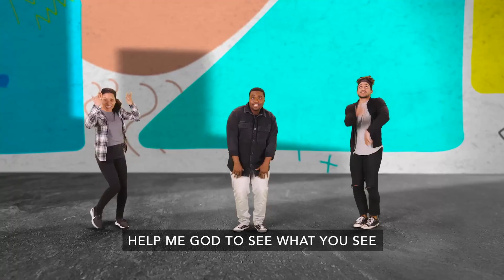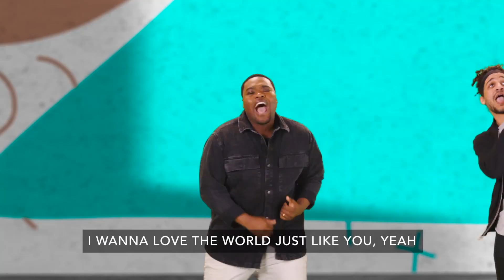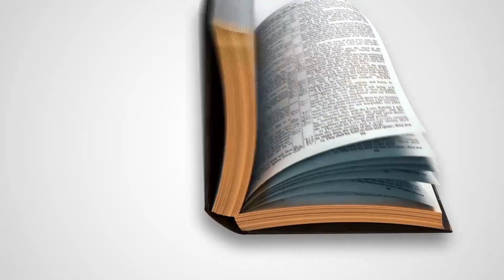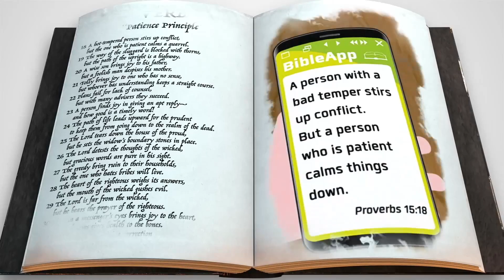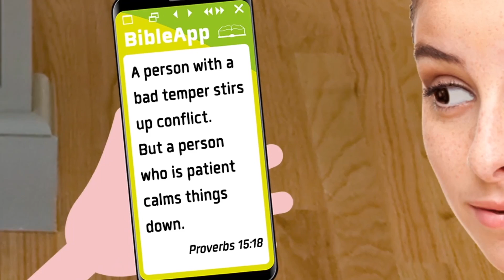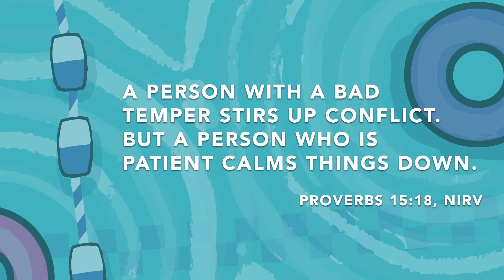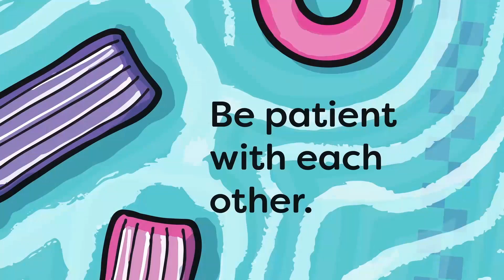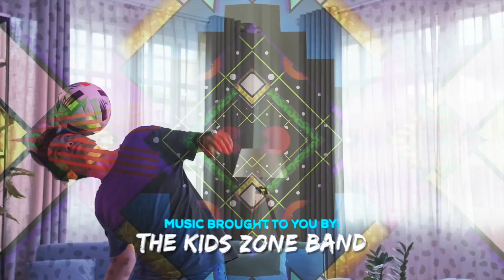Kids Zone TV | Episode 40 | Season 4 | Allison Park Church